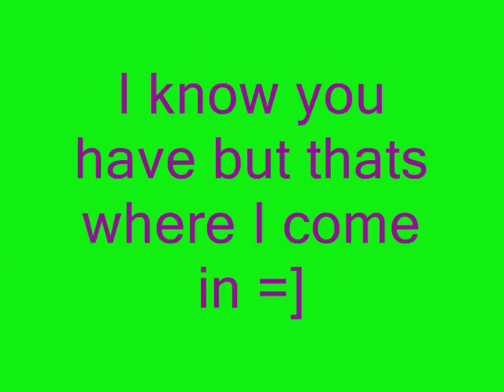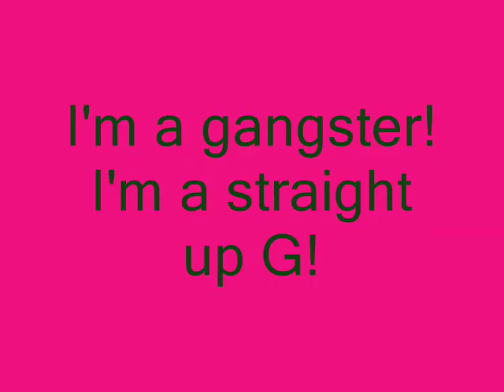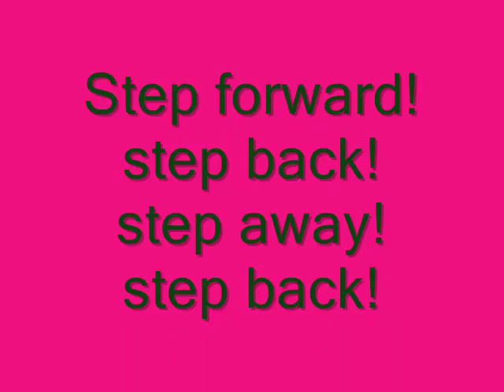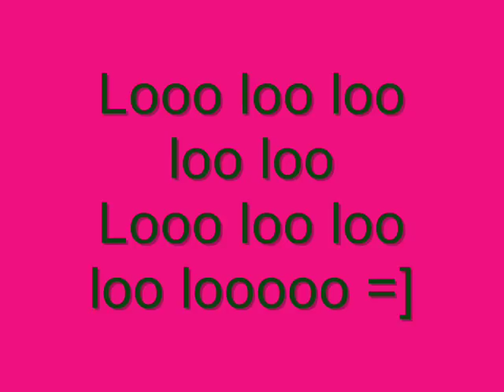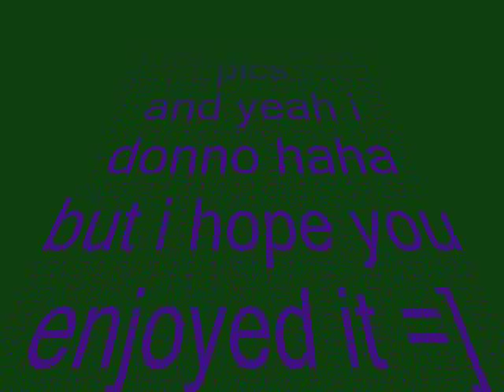the Gangster Song! [SONGS ARE ON THE CREDITS! STOP ASKING!]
50 cent afi airline tickets akon al4a amazon
webkinz wedding speech weird al weird